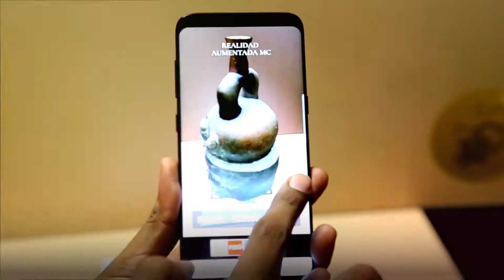Experiencia Inca 2.0